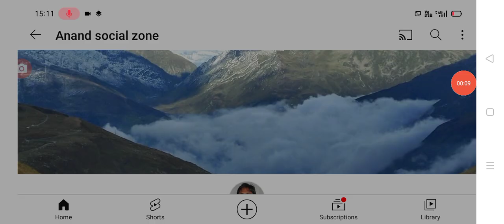ఉద్యోగుల పై హై కోర్టు అదిరిపోయే సుభవార్త good news for employees AP high court latest update.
hello everyone today update is AP High court good news for employees in AP .@Anandsocialzone